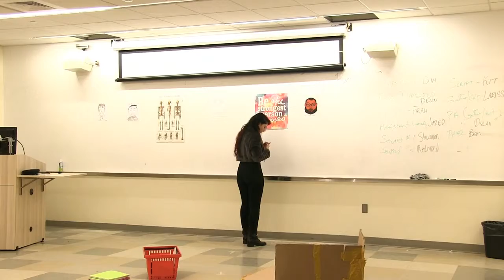Kits Rushmore Scene